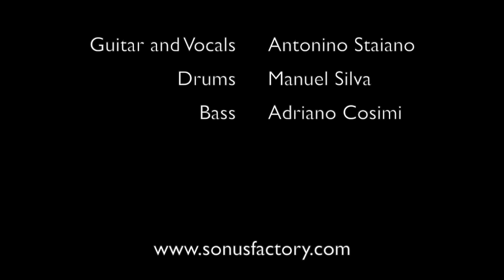Foxy lady - Jimi Hendrix (cover) Sonus Factory - Plug 'n Play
Foxy lady - Jimi Hendrix (cover)
Sonus Factory - Plug 'n Play
Live di studenti e amici di Sonus Factory

Performed by:
Antonino Staiano: Vocals and Guitar
Adriano Cosimi: Bass
Manuel Silva: Drums

Recorded live: 6th February, 2019 at Wishlist Club (Rome - Italy)

Category
Music
License